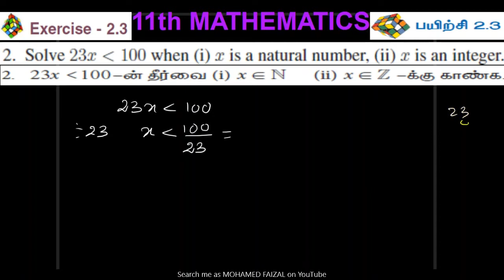CLASS 11|EXERCISE 2.3|Q.NO 2|CHAPTER 2|BASIC ALGEBRA|SAMACHEER KALVI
HOW TO SOLVE A PROBLEM WITH INEQUALITY.
CLASS 11
CHAPTER 2
BASIC ALGEBRA
EXERCISE 2.3
Q.NO 2

SOLVING AN INEQUALITY